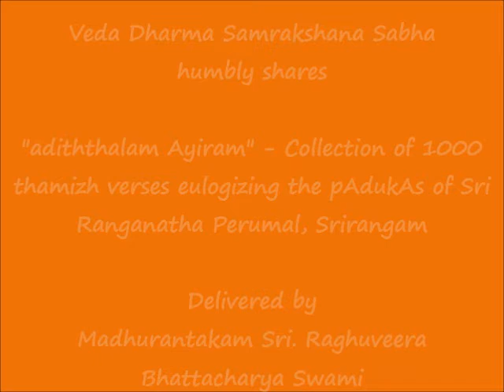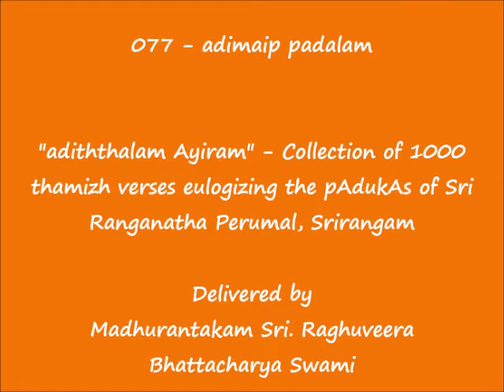077 - அடிமைப் படலம் (adimaip padalam) - அடித்தலம் ஆயிரம் (adiththalam Ayiram)